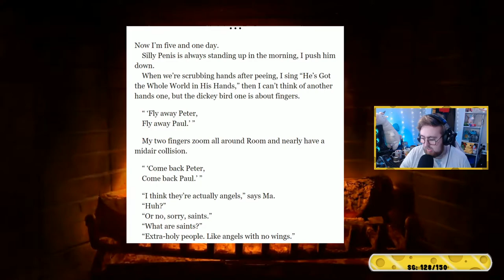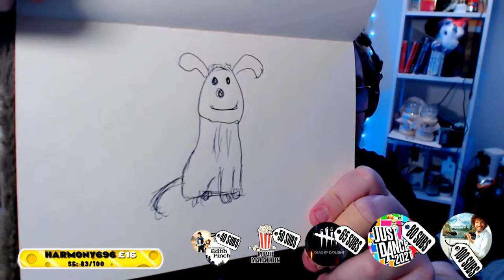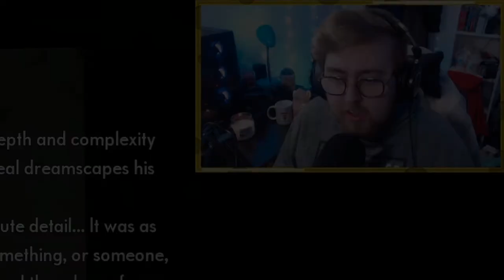Best of February 2021 🧀 Best of DanTheCheesyMan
"VideoAlphaKey", "BufferBlender", author: Cynex

"Point Cloud High", author: StevenM

"Youlean Blur", "Youlean Color Correction", "Youlean Motion Blur", author: Youlean